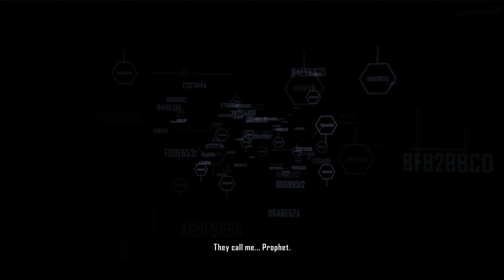Crysis 2: Part 19 Mission 19 - "A Walk in the Park"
Alcatraz is dropped from a Marine helicopter onto the now-floating Central Park, connected to a Ceph ship. He fights his way through the hordes of aliens and disables several more spires, structurally damaging the entire vehicle. He finally enters the main spire and is engulfed by alien energy. At this point, he encounters a vision of Prophet, who has been interacting with him the whole time in the form of the suit voice, and explains how he once found shocking and disturbing news about the impending alien invasion inside the Ceph ship on the Lingshan islands. He says that while the Ceph might have been beaten in New York City, they have underground ships all over the planet and are just beginning to awaken.

At this point, the ship releases a pulse of energy from the nanosuit that kills all of the aliens in the city, and Gould and Tara Strickland watch as the city rejoices. Alcatraz wakes up in the rubble and is contacted by Karl Rasch, Hargreave's business partner, who asks the nanosuited soldier his name. He replies, in Prophet's voice, "They call me... Prophet".